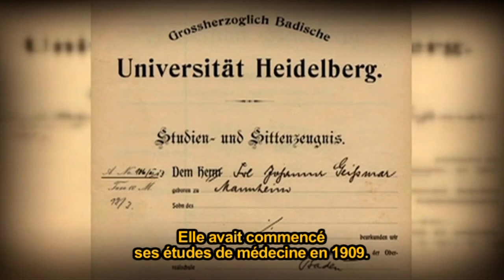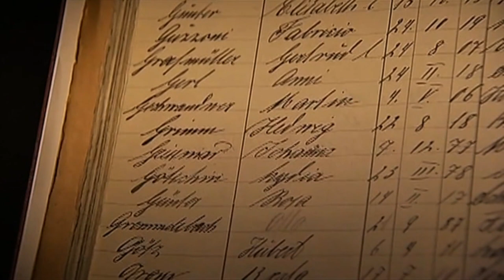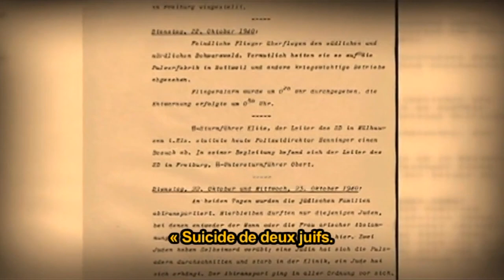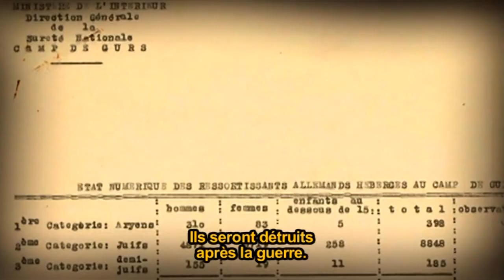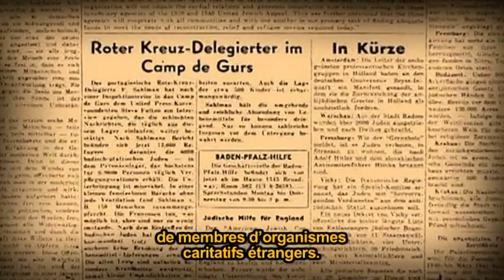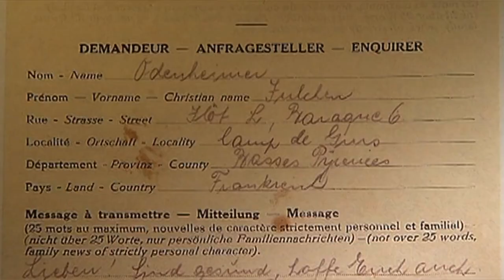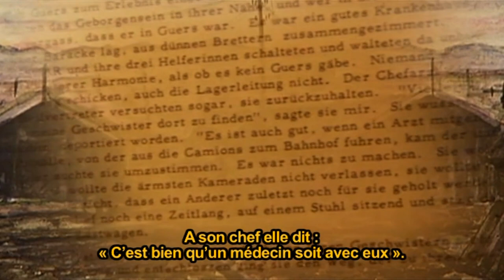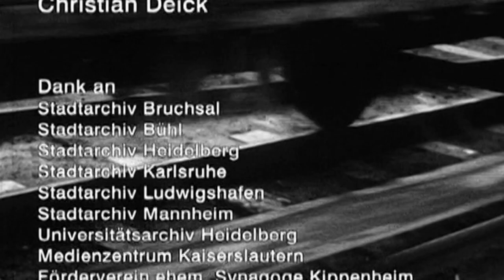DEUX ANGES EN ENFER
Il y a 75 ans, en octobre 1940, plus de 6 500 Juifs du sud-ouest de l’Allemagne étaient déportés vers le camp d’internement de Gurs, dans le sud-ouest de la France. Parmi les déportés se trouvaient le docteur Dr. Johanna Geissmar et la supérieure Pauline Maier, toutes deux de Mannheim.
Dans ce documentaire de 2009, Dietmar Schulz utilise des séquences de films et des documents rares pour faire la lumière sur le sort des deux femmes qui, dans les conditions inhumaines du camp d'internement, ont tenté d'alléger les souffrances de leurs codétenus. Le cinéaste a largement contribué à la redécouverte de Johanna Geissmar.